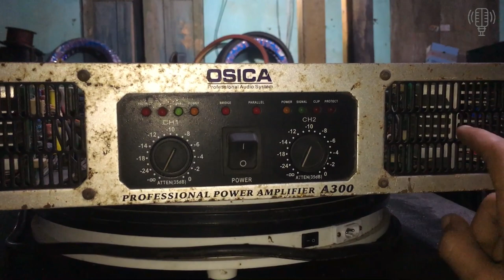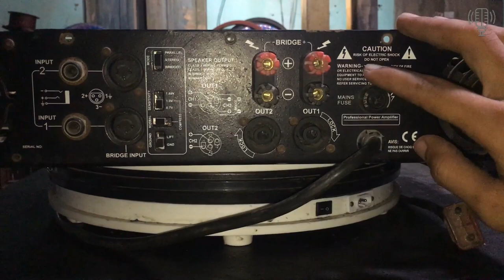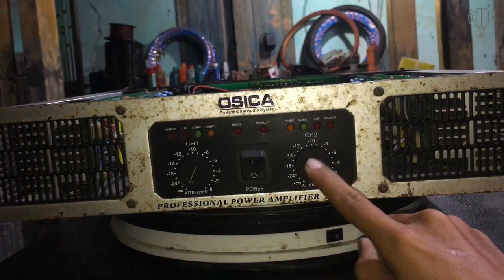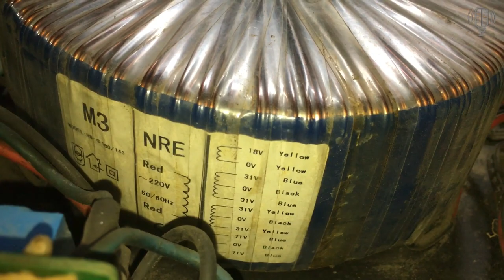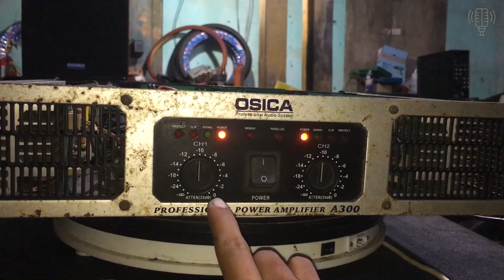Đẩy 20 Sò Giá Thanh Lý